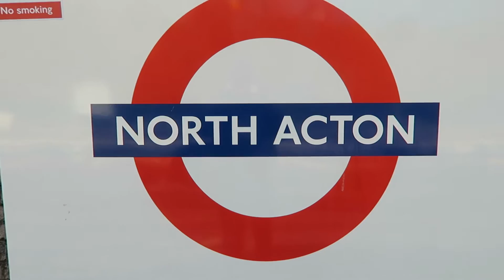London Underground Central Line 1992 Stock Trains At North Acton 9 March 2017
Action at North Acton on the Central Line during the late morning of Thursday 9 March 2017.